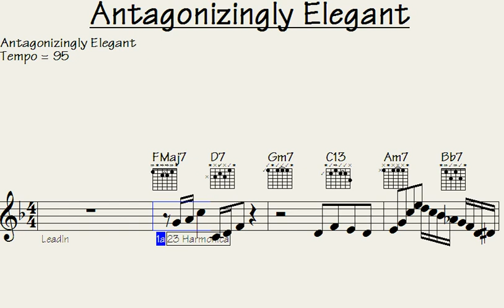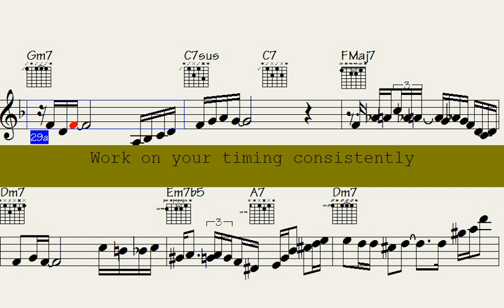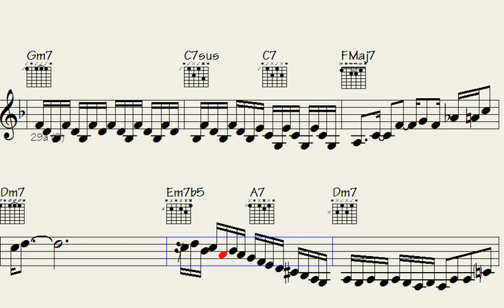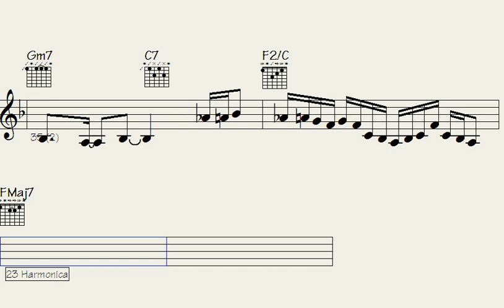🔳HipHop's Mind-Blowing Masterpiece: 'Antagonizingly Elegant' Will Leave You Speechless.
"Prepare to be captivated by the mind-blowing masterpiece that is 'Antagonizingly Elegant' in the world of HipHop. This incredible work of art will leave you utterly speechless as it pushes the boundaries of the genre with its unique and mesmerizing sound. Immerse yourself in a sonic journey like no other, where the artist's unrivaled creativity and skill shine through every beat and lyric. Experience the power of music at its finest and discover why 'Antagonizingly Elegant' is a true game-changer in the HipHop landscape. Brace yourself for an unforgettable musical experience that will redefine your perception of what is possible in this genre."

l2k 53-323